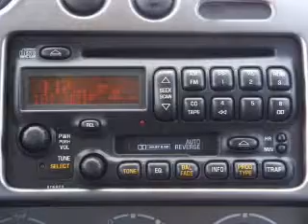2004 Toyota Matrix - Modesto CA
Year: 2004
Make: Toyota
Model: Matrix
Trim: XRS
Engine: 1.8 liter inline 4 cylinder 16 valve
Transmission: 6-Speed Manual
Color: Gray
Mileage: 57777
Address:
4513 McHenry Ave